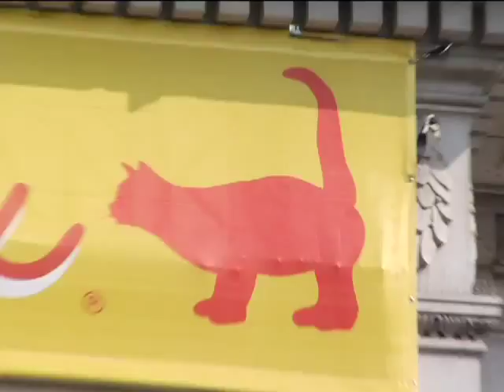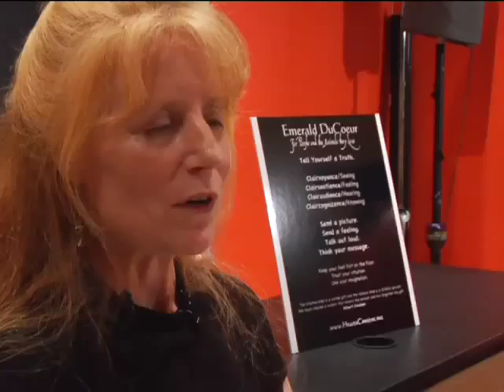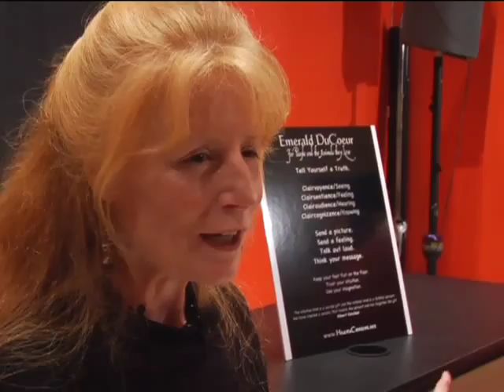Emerald: The Cat Psychic: Meet Emerald DuCoeur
Cat Psychic Emerald DuCoeur unravels feline mysteries. Refine your telepathic skills and communicate with your cat on a whole new level!